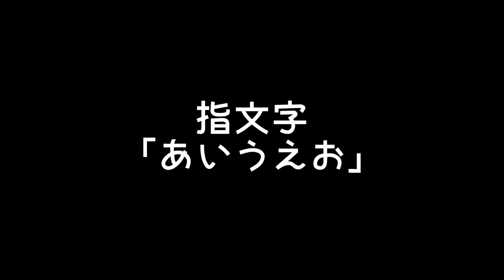指文字「あいうえお」｜手話べり！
指文字「かきくけこ」です。

■表現方法
「か」
指文字のアルファベット「ｋ」に由来してます。
右手の「親指、人さし指、中指」を立てて、「親指」を「中指」にひっかけます。

「き」
影絵の狐です。
右手の「親指」に「中指、薬指」をつけ、「人さし指、小指」を立てます。

「く」
指文字の数字「９」に由来してます。
右手のひらを自分に向けて、指先を左にします。

「け」
敬礼の手の形に由来してます。
右手のひらを前に向けて、「親指」を曲げます。

「こ」
カタカナの「コ」の形に由来してます。
右手のひらを左に向け、それぞれの指を根本から曲げます。